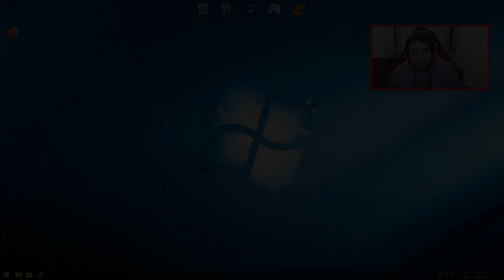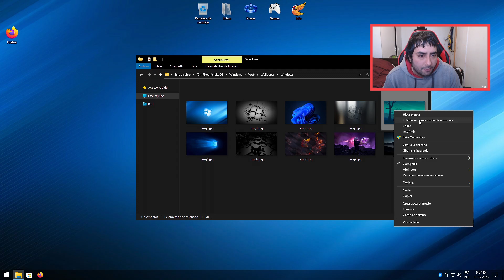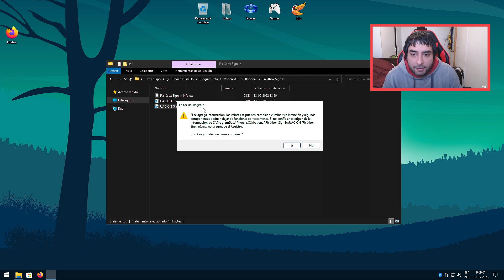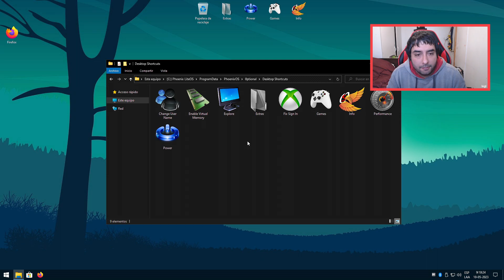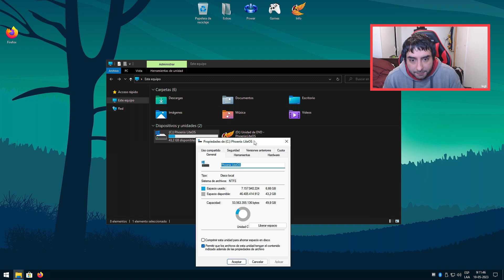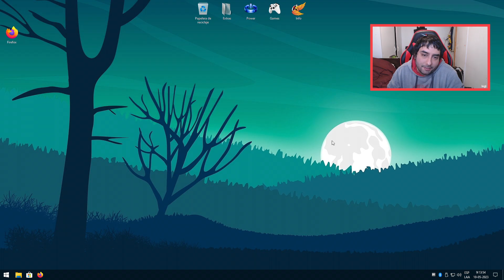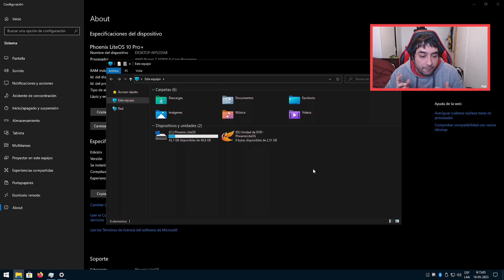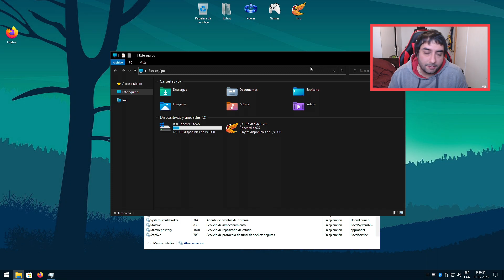Nuevo Sistema | WINDOWS 10 PHoeNix LiteOS OPTIMIZADO POCA RAM & DISCO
Excelente sistema para Computadoras de pocos recursos y con hardware limitado, esta en versiones de 32 bits y de 64 bits, en el video muestro el consumo de la versión 64 bits, que lo disfruten.

A diferencia de Tiny10 Se puede poner en Español facilmente desde Configuracion de Windows / Idioma (Language).